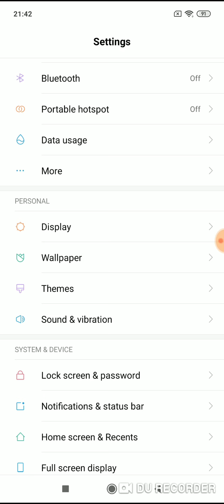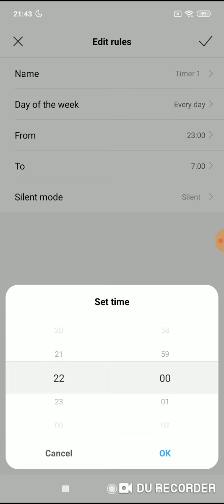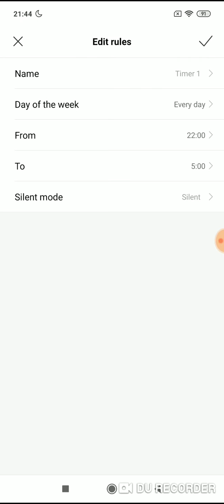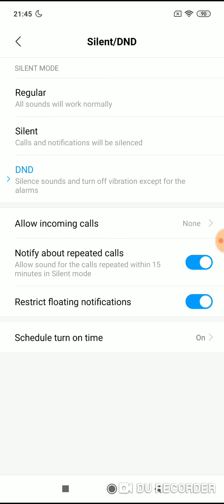Xiaomi redmi note 7 silent DND mode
How to setup and enble silent dnd mode on xiaomi note 7 and note 7 pro.